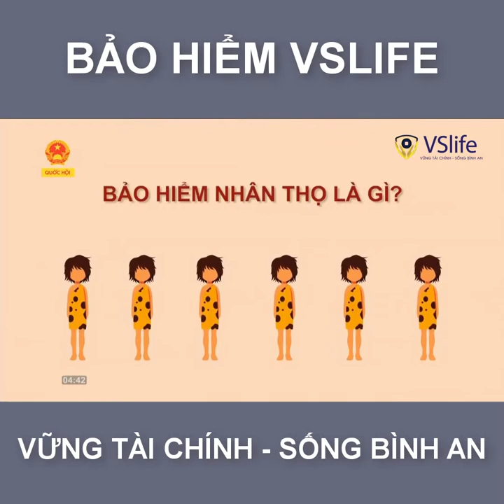Tại sao và như thế nào cần bảo hiểm nhân thọ phần 1